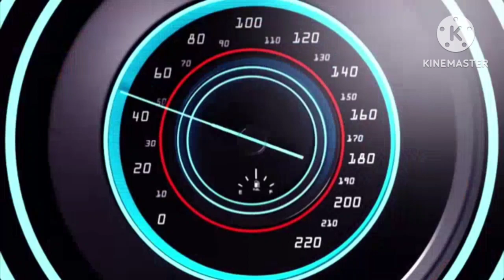Let's shower the amazing waterfountains with colorful lights